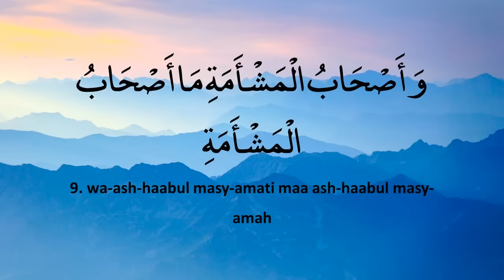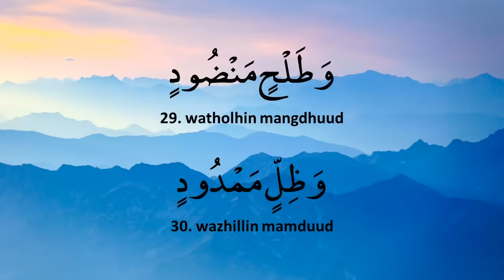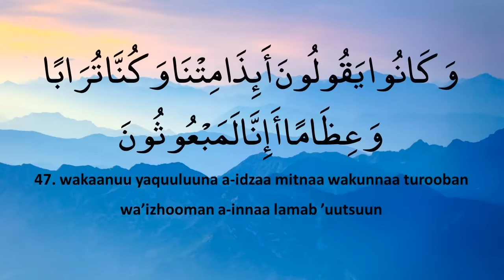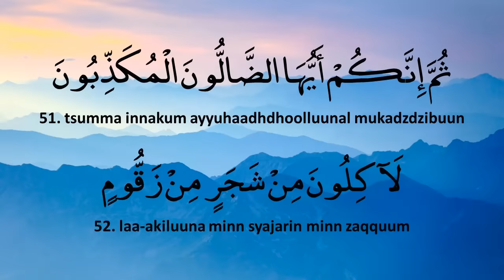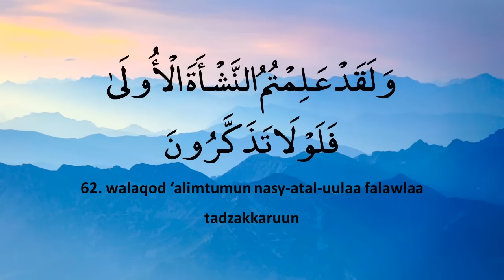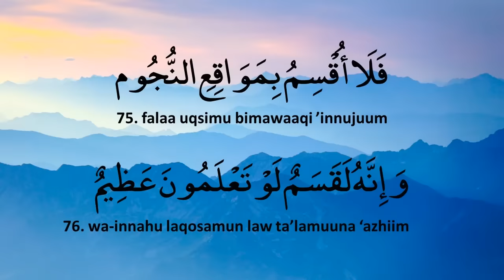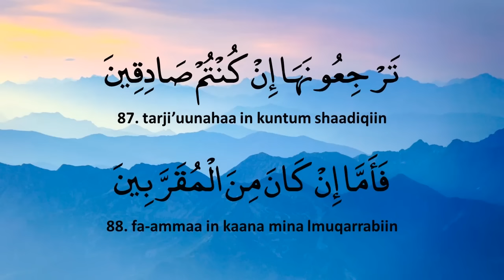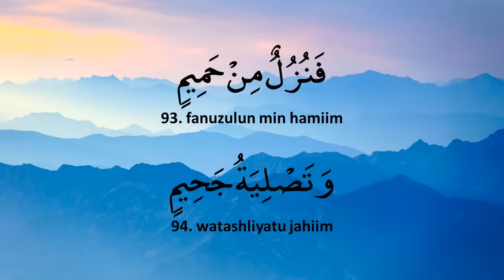Surah Al Waqiah Rumi – Mendapat Rezeki, Kesenangan, Kecantikan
Pembacaan oleh Zain Abu Kautsar

Surah Al-Waqiah merupakan surah yang ke 56 di dalam Al-Quran. Ia terletak pada juzuk ke 27 dan terdiri daripada 96 ayat. Dinamakan Al-Waqiah kerana diambil dari lafaz Al-Waqiah yang terdapat pada ayat pertama surah ini, yang bermaksud kiamat.

Surah ini menerangkan tentang hari kiamat, balasan yang diterima oleh orang-orang mukmin serta orang-orang kafir. Diterangkan juga penciptaan manusia, tumbuh-tumbuhan dan api, sebagai bukti kekuasaan Allah SWT dan adanya hari kebangkitan.
Marilah kita bersama-sama sedekahkan doa kepada ibu bapa, keluarga, ustaz zain abu kautsar, serta seluruh umat islam.

KHASIAT SURAH AL WAQIAH.
Insha’Allah dengan izin Allah SWT:

1. Diringankan kesakitan
2. Dijauhkan dari kemiskinan
3. Beroleh pelbagai kesenangan
4. Menjadi seorang yang lebih bersyukur
5. Permudahkan orang sakit atau bersalin
6. Menjadikan raut wajah lebih berseri-seri
7. Menjauhkan diri dari sifat riak dan bongkak
8. Ditunaikan segala hajatnya berkaitan rezeki
9. Dikurniakan kekayaan dan rezeki yang melimpah ruah
10. Menjadi mukmin yang sejati, serta lebih mendekatkan diri kepada allah

Recitation by Zain Abu Kautsar

Surah Al-Waqiah is the 56th chapter of the Quran. It is located at the 27th juz and consists of 96 verses. Named Al-Waqiah because it is taken from the Al-Waqiah phrase found in the first verse of this chapter, which means doomsday.

This Surah describes the Day of Judgment, the response received by believers and non-believers. It also describes the creation of man, plants and fire, as evidence of the sovereignty of God and the existence of a resurrection.

Let us make dua together for our parents, families, Ustaz Zaid Abu Kautsar, friends, and the entire Muslim community.

BENEFITS OF READING AL WAQIAH.
Insha’Allah by Allah's permission:

1. Ease in life
2. Relieve pain
3. Radiant face
4. Away from poverty
5. Granted wealth and rizq
6. Become a more grateful person
7. Ease for ill person or giving birth
8. Away from arrogant and overly proud
9. The fulfilment of all wishes related to rizq
10. Become a true believer, and draw closer to God